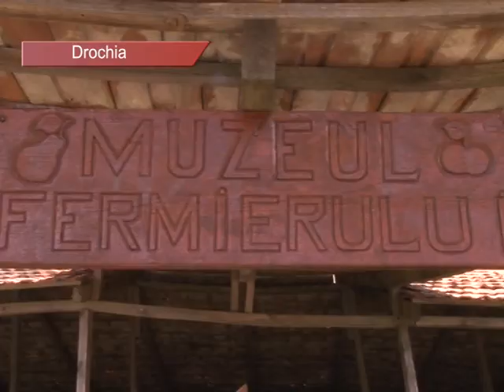Ferma de struți - punct de atracție în satul Cotova - Drochia 24.07.2017